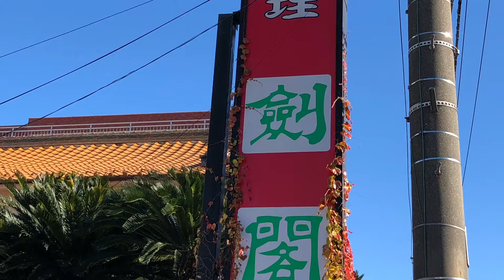絶品!麻婆豆腐&よだれ鶏 剣閣